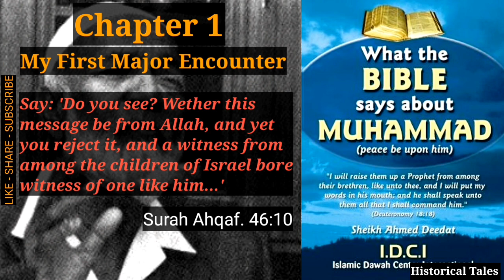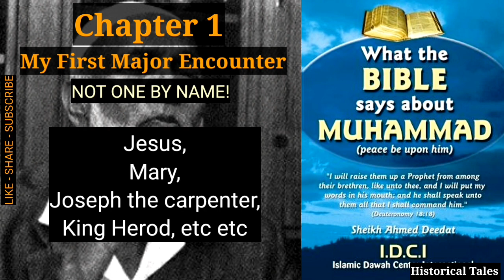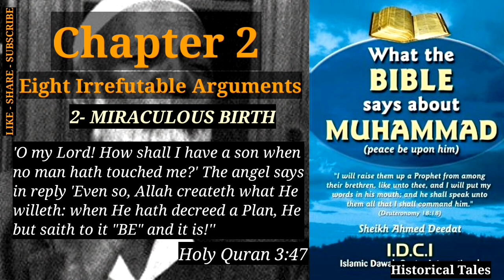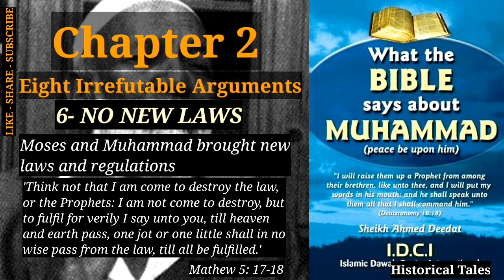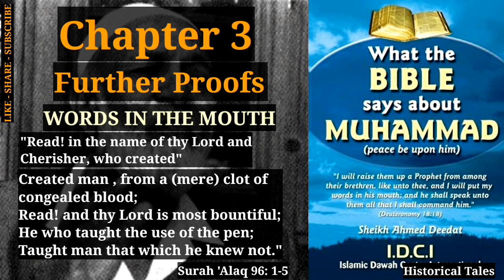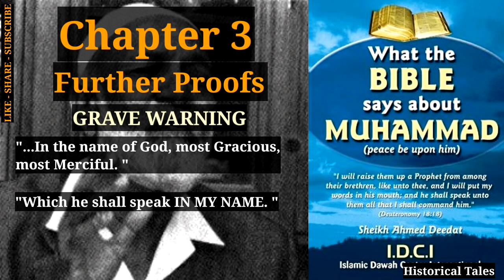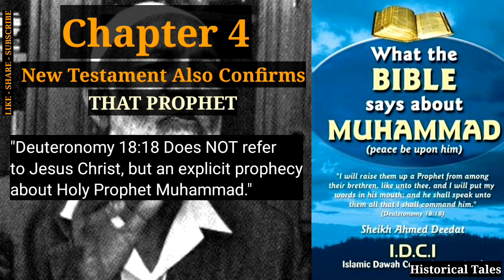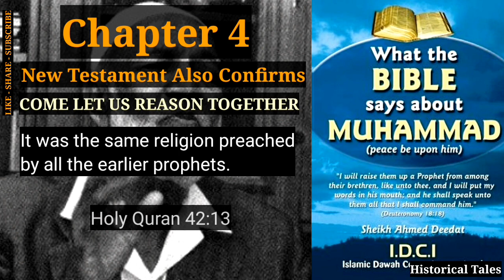What Bible Says About Muhammad - Ahmed Deedat Complete Audiobook - 50 Min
Complete chapters 1-4 of the book.

Chapters:
00:00 Chapter 1
12:18 Chapter 2
23:54 Chapter 3
37:14 Chapter 4